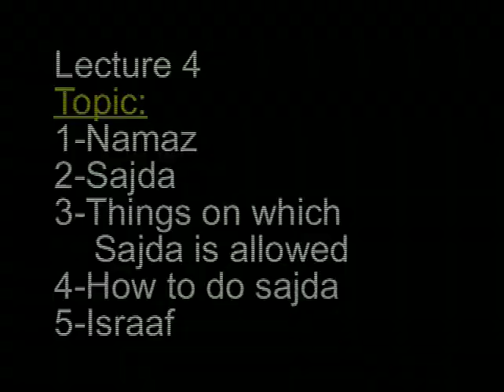The Ahlulbayt and Salaa 7 of 7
English lecture
Lecture 4
Topics: Namaz
Sajda
Procedure of sajda
Israaf